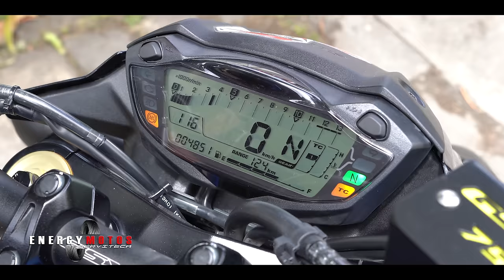Suzuki Gsx-s750 ¿ Vale la Pena ? | Cam Daza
Estas pensando en comprar una moto de alto cilindraje y entre tus opciones esta la Suzuki Gsx-s 750 ?
En este video en colaboración con @CamDaza les vamos a contar si esta moto vale la pena o no.
esperamos toda la información que reunimos les de las herramientas suficientes para tomar una buena decisión de compra.

Si les gusto el video compártanlo con sus amigos para que mas personas conozcan de fondo lo que realmente representa tener una Suzuki Gsx-s 750

energymotos gsx-s750 suzuki comprar una gsx-s 750, motos deportivas, motos de carreras, el conocimiento es de todos, llantas para moto, suzuki, superbike , mini deportiva, autodromo , bogotá, colombia, edward infante, serviteca, lo bueno lo malo y lo feo de la Suzuki gsxs750, on road,